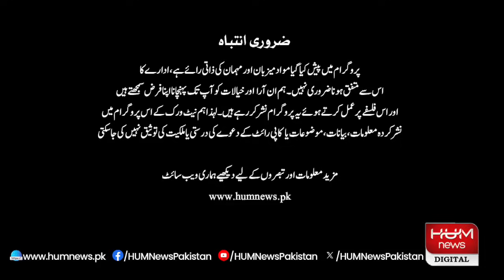Hum Dekhen Gey with Mansoor Ali Khan| 8 AUG 2024 | HUM NEWS